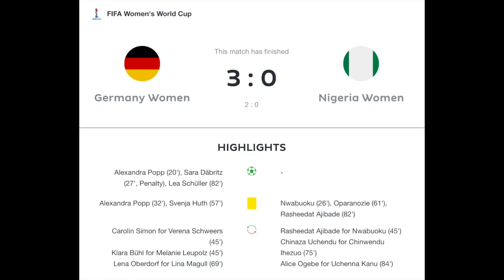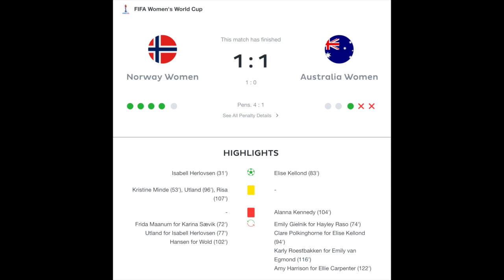Penalties Are Needed to Separate Norway and Australia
Germany had little trouble in dispatching Nigeria. However, Norway and Australia battled hard for a quarterfinal spot and in the end it went to a penalty shootout.